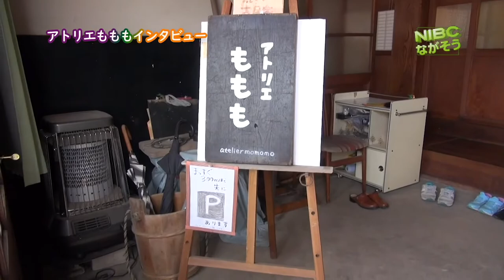アトリエももも（茅野市）待つ力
アトリエももも（茅野市）